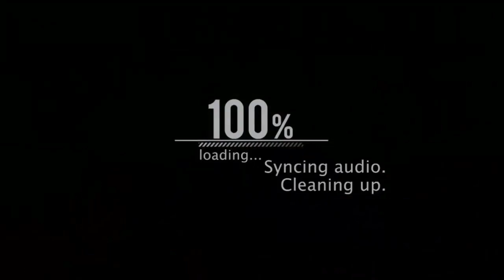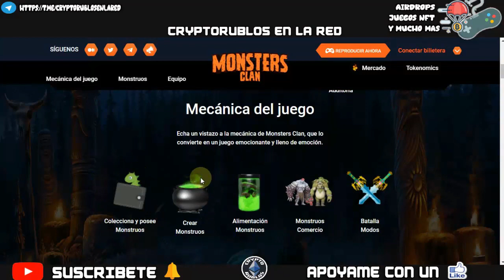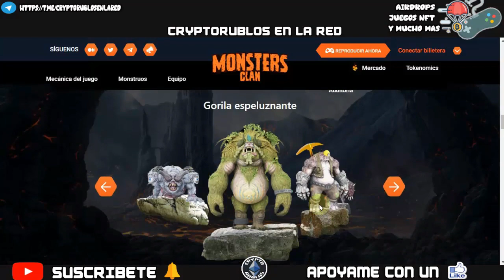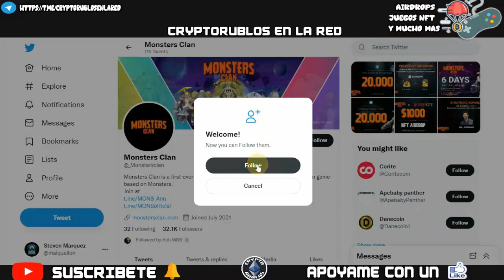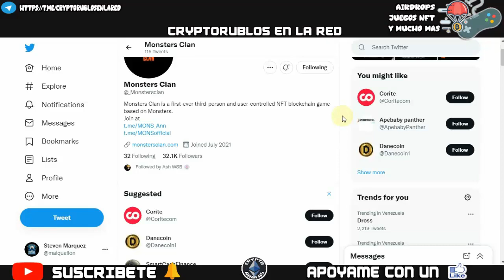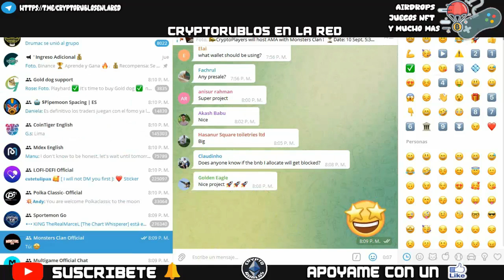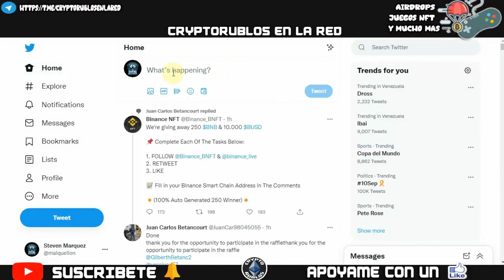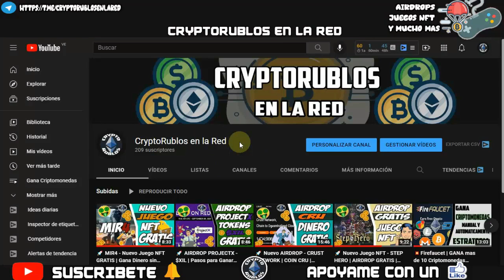👉 AIRDROP MONSTERS CLAN | Nuevo Juego NFT | Pasos para Participar y Ganar | Dinero sin Inversión 💲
Bienvenidos a mi Canal "ṤʋṣċƦȋɓɜŧɜ"  Espero que se encuentren muy bien Amigos, aqui con un nuevo video de un Airdrop sobre un Juego NFT que se esta escuchando mucho y que por lo que eh investigado promete, asi que hay que aprovechar su Airdrop para ganar algunos NFT gratis 🤩

⚠️ ¡Advertencia! ⚠️

sεяα dεnunciαdα.